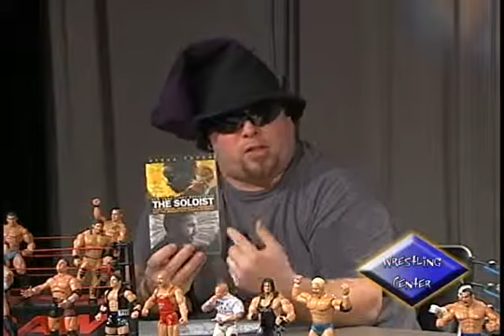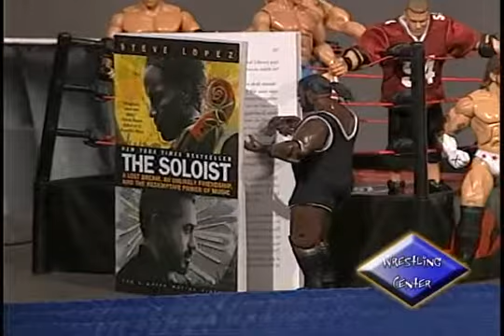Malden Reads Promo - WrestlingCenter